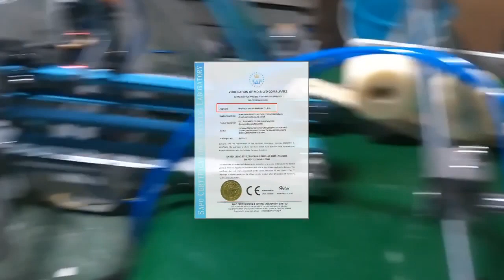Automatic paper box package corner pasting machine, rigid cellphone boxes making machinery